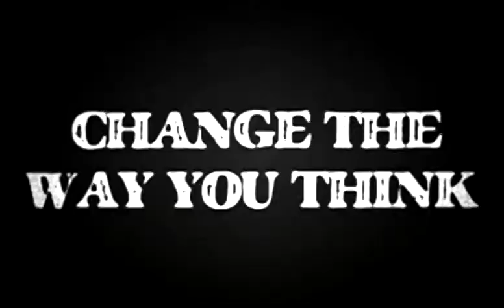Virginia Tech's 2011 30 Man Training Camp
This camp is open to any and all wrestler's grades 9 through 12 and is limited however to first 30 participants who enroll. The camp is designed for only those wrestlers who are VERY serious about the sport of wrestling and are committed to the training and lifestyle necessary to succeed at the highest level. Campers will train along side the Virginia Tech wrestling team and will experience a typical week of training for a Division I wrestler. Wrestlers who consider this camp should recognize that they will be in a training environment that will challenge their mental toughness, physical condition and wrestling abilities. Campers attending are advised to show up in great physical shape.